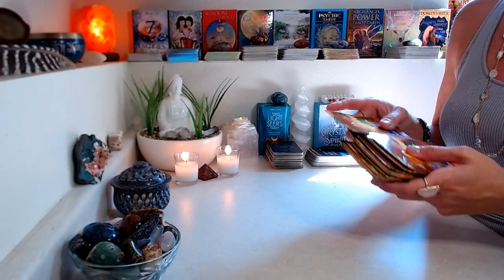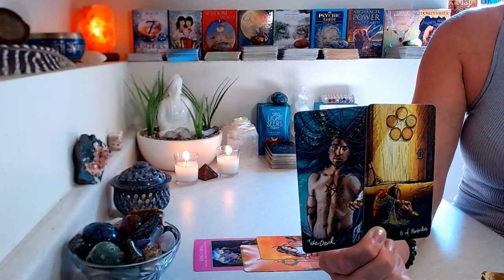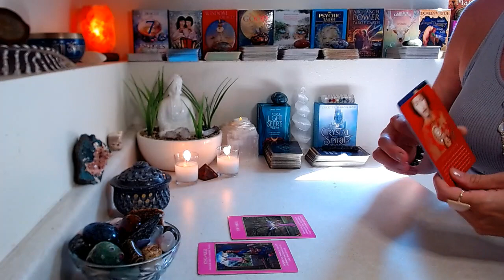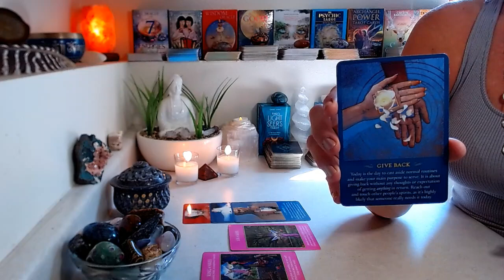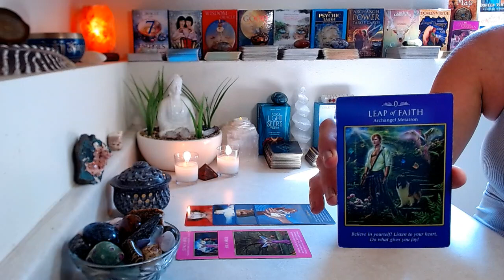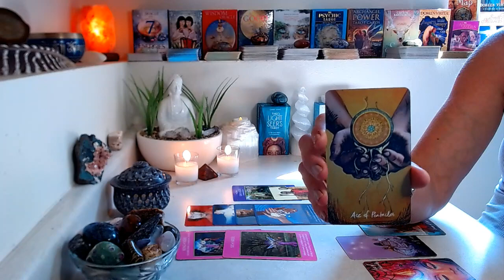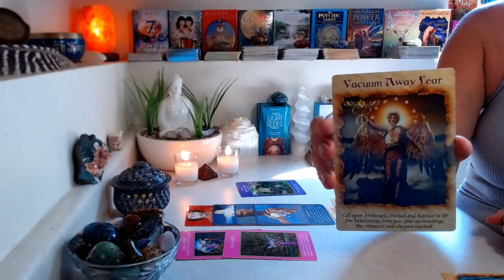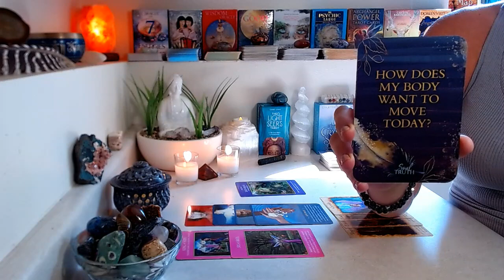CAPRICORN "FULL MOON" August 2021: Professional & Financial Success ~ Listen To Your Body!!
August 2021 “Full Moon” Reading (August 22nd)

Decks Used